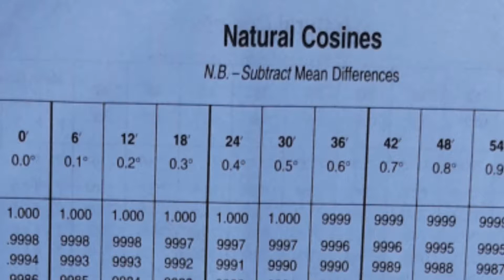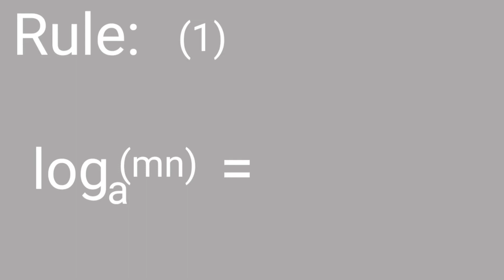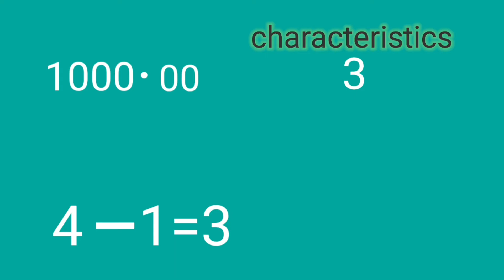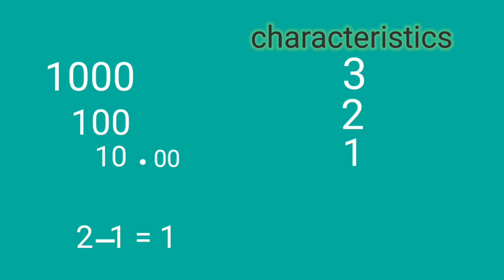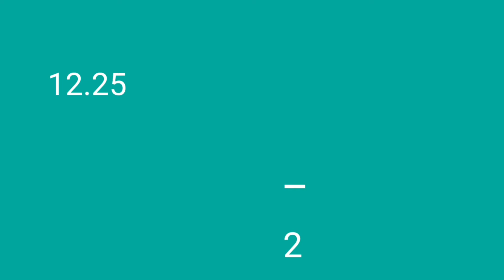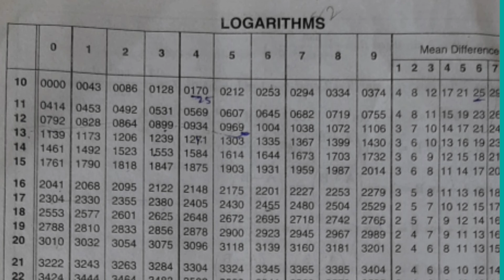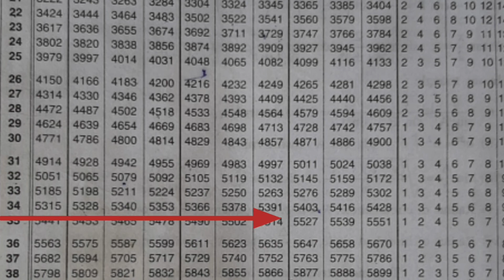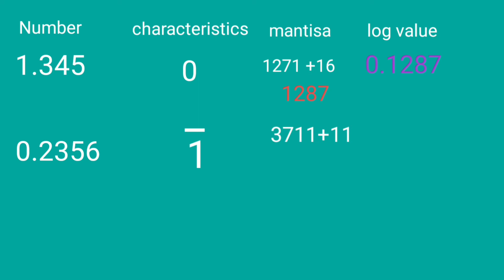XI science Use of logtable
This video helps to understand use of logtable book. This book helps to solve the problems.